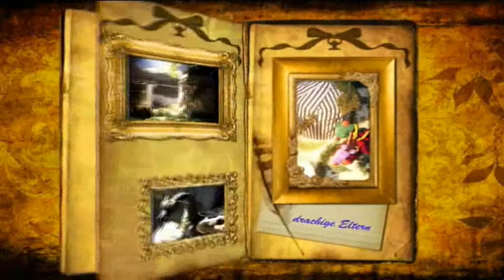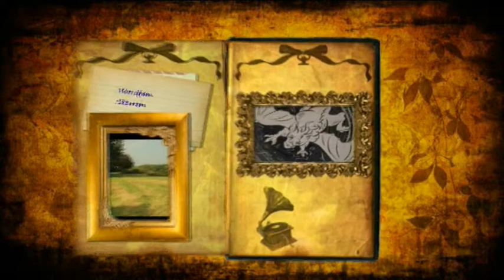Keduma -Dragonina Esmeraldina -Folge 3 (1v.2)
Dragonina Esmeraldina will allen Drachen beweisen, dass sie auch fliegen kann, obwohl sie noch so jung ist und will sich in einen großen Orkan stürzen. Doch ahnt sie nicht die gefährlichen Folgen dabei. Ein großes Abenteuer steht ihr nun bevor.

Die dritte Folge der fünfteiligen Kinder-Mini-Serie über die Drachin Dragonina Esmeraldina.